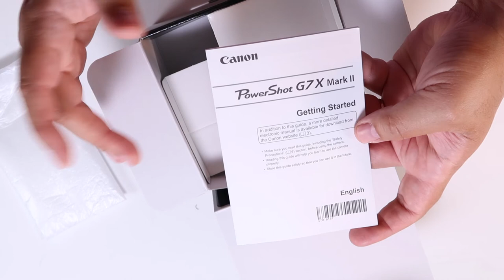Canon G7X Mark II Excelente Camara para Vlogueros